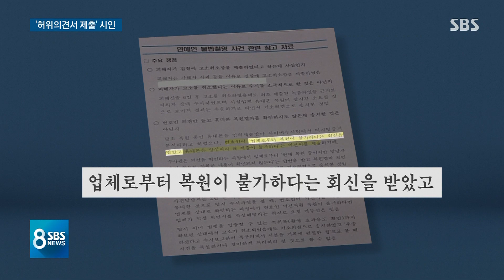'허위 의견서' 낸 정준영 변호사, 문서위조죄 성립 왜 안 될까 / SBS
이번 사건에 앞서 2016년 정준영 씨가 한 여성을 불법 촬영한 혐의로 조사를 받을 때, 정준영 씨의 변호사가 휴대전화를 복구할 수 없다는 거짓 의견서를 경찰에 냈었다는 소식 저희가 앞서 전해드렸었습니다. 그런데 그 변호사가 이번 경찰 조사에서 그런 일이 있었다고 솔직하게 시인했습니다. 어떻게 보면 당시 수사를 방해했던 셈인데, 문제는 그 변호사가 이번 사건에서도 정준영 씨를 변호하고 있다는 것입니다.
김지성 기자입니다.

['승리·정준영 카톡방' 전방위 수사] 기사 더보기